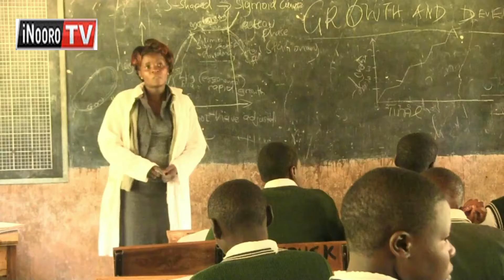Cukuru kũhatĩrĩrĩka nĩ kwaga mbeca -KNUT kuuga